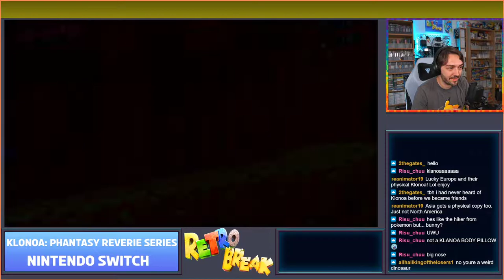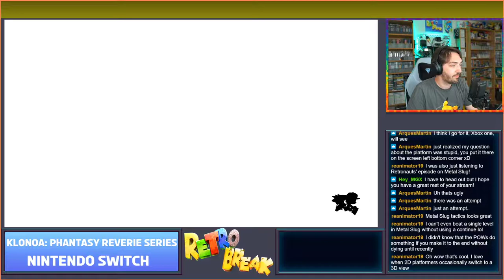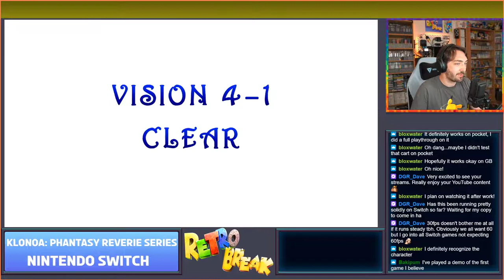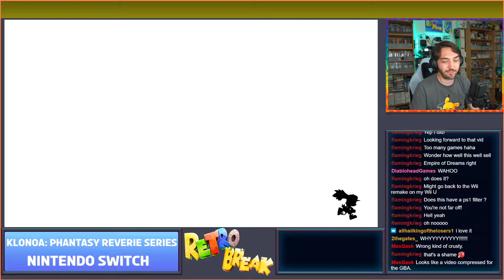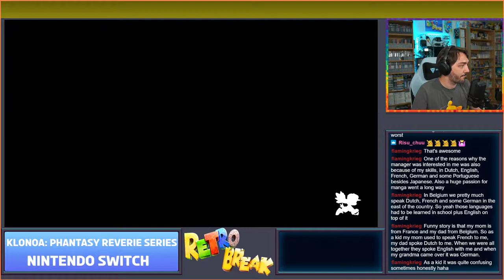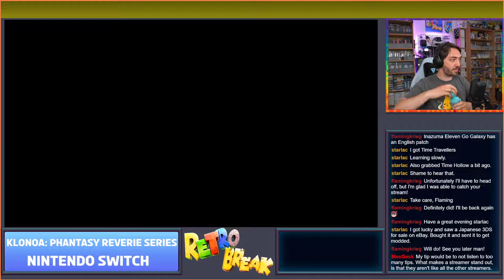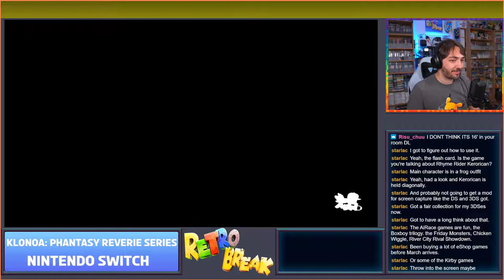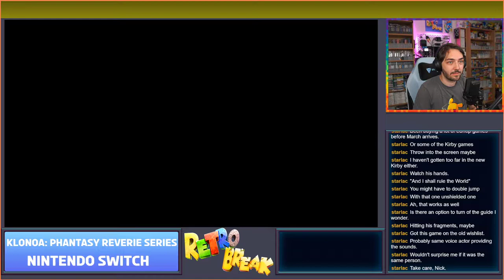Klonoa: Phantasy Reverie Series! Part 1 - Klonoa 1 [VOD]